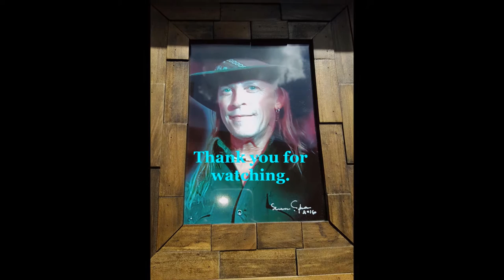Earl's Fest/ Memorial Day 2016/ Tribute Show to David Shelley- A glimpse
A very short video, just a glimpse of a beautiful Memorial Day weekend- Remembering our very own hero "David Shelley"

Thank you to all involved in making this a truly a day to remember.